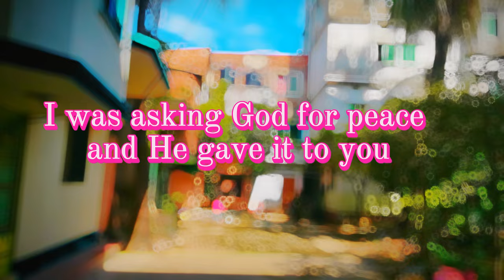I was asking God for peace and He gave it to you